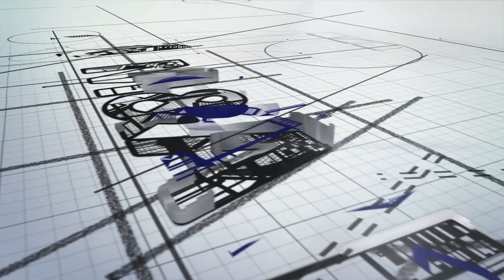【お詫び＆検証回】｜M&A BANK Vol.209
【 毎週 火・木・土 曜日 更新 】経営のターニングポイント「M&A」を軸に、経営者の知見を根掘り葉掘り聞きだす動画インタビュー。「経営者の会食、2次会のバーでする話」をコンセプトに、台本ほぼなしのリアルなトークをお届けします。

■M&Aの注意点・連続起業家のためのQ&A一気見はこちら：

■出演者情報
〇島袋直樹：M&A BANK株式会社-取締役会長
シリアルアントレプレナー。26歳でインターネット広告代理店を創業、年商20億円規模に成長させる。2016年に同社を分社化し、インターネットメディア運営を主体とするIdeaLink株式会社を創業。2017年12月、自社メディア5媒体を上場企業に事業譲渡し、2018年3月よりM&A BANKの運営を開始。「事業は創って売る」をモットーとする。「会社は伸びてるときに売りなさい。」の著者。

〇冨岡 大悟：M&A BANK株式会社-代表取締役／公認会計士
KPMG/あずさ監査法人のIPO部、フロンティア・マネジメント株式会社でのM&Aアドバイザー業務を経て、オーストラリアに駐在。日系企業の海外進出支援、事業開発業務等に携わる。帰国後にTOMIOKA C.P.A OFFICEを開設。IdeaLink株式会社のCFOの他、上場準備会社を中心に3社の社外役員も務める。

テキスト版インタビュー、ニュース解説などの過去コンテンツ

▼M&A担当者・検討中の方向けコンテンツ
失敗談やノウハウなど、一般公開しにくいコンテンツを限定配信するマガジン

コンテンツの更新通知や告知など。

▼相談したのに微妙だった経験がある方は
定額でM&Aの相談ができる、セカンドオピニオンサービス（※アドバイザーのご紹介も可能）

M&Aは気になるけれど、自分にもできるのか、など